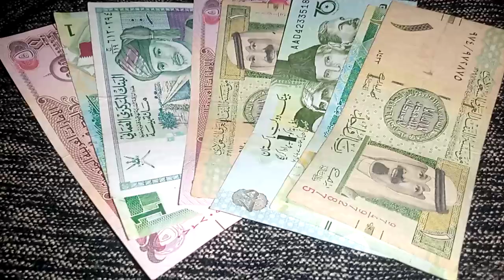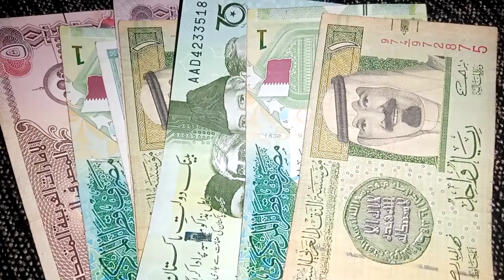Bahraini dinar exchange rate today / Bahraini currency to Pakistani currency exchange rate / dinar